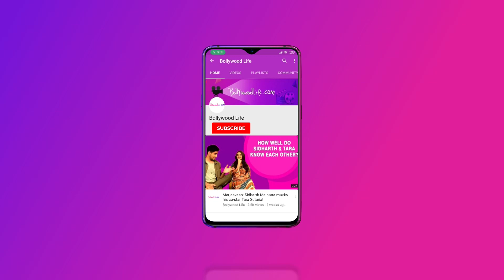Top 5 Stories | Bhumi and Kiara GO TOPLESS | Alia Bhatt | Bollywood Life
Check out the top entertainment stories of the day...

‘I was probably borderline homophobic,’ says Ayushmann
Ayushmann Khurrana talks about homosexuality and hopes that people will start thinking progressively after watching Shubh Mangal Zyada Saavdhan.

SRK’s cameo in Sidharth and Kaira’s film?

Shah Rukh Khan might have a cameo in Sidharth Malhotra and Kiara Advani's film, Shershaah

Arti Singh clears the air
She has denied dating Sidharth Shukla and has stated that if she had feelings for Sidharth Shukla, she wouldn't have asked Shehnaaz Gill as to why they were fighting.

Bhumi and Kiara go topless
Bhumi Pednekar, Kiara Advani go topless for Dabboo Ratnani calendar shoot

Alia speaks about December wedding with Ranbir Kapoor
‘I feel like every three weeks there is a new wedding date or a rumour. I find it very entertaining,’ said the actress.